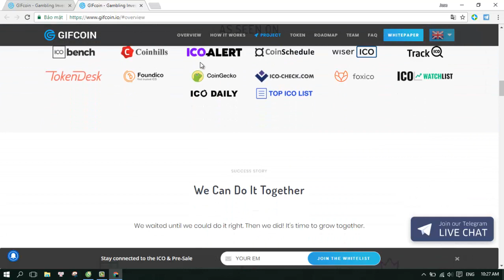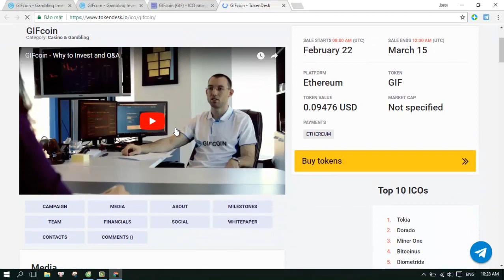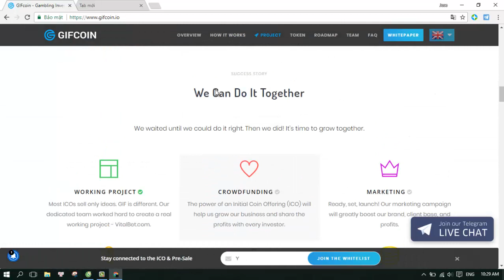GIFcoin - ICO REVIEW - ICO GIFcoin онлайн казино, ставки на спорт, готовый продукт